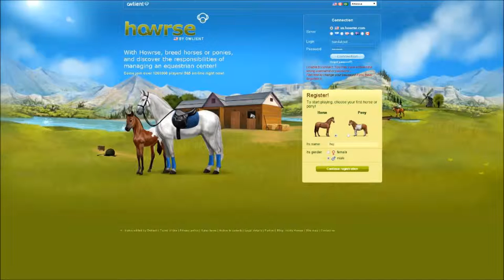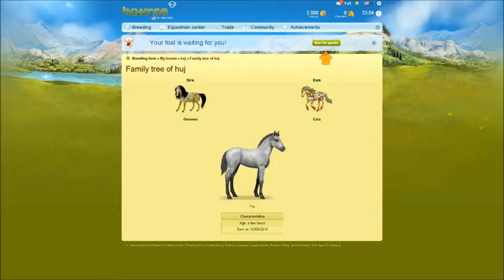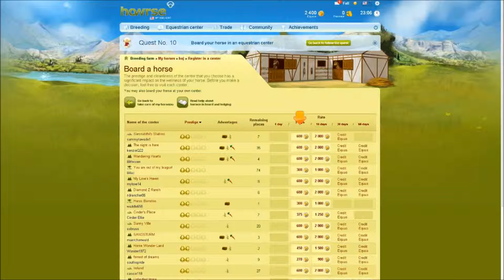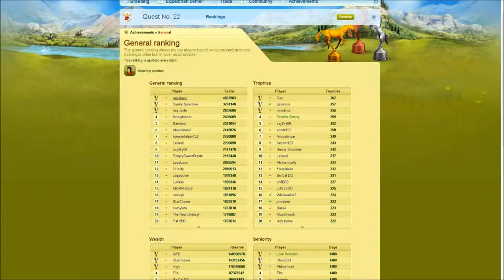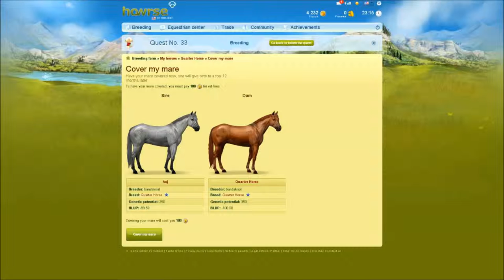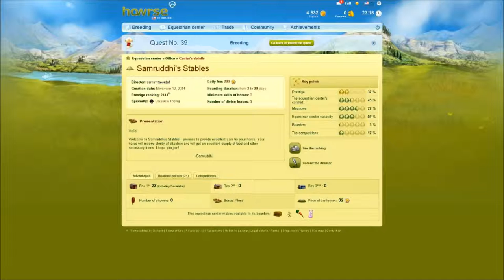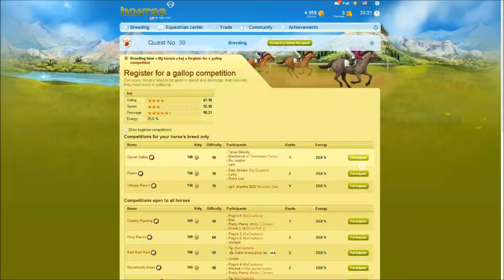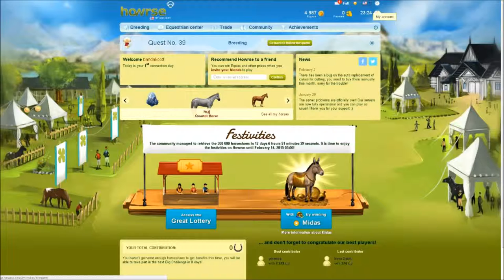Snake Eyes: Howrse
A game about doin' stuff with horses. I don't get it either. Snake Eyes is  a series where we play games WE don't like, but in your eyes they might not be as bad. We're pretty cynical people so you know, there's that.